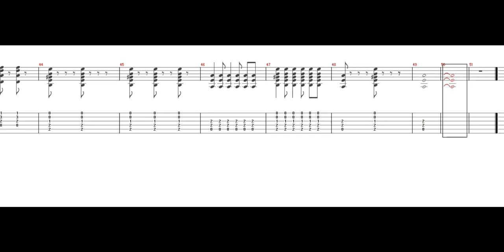テツandトモ - なんでだろう ［Guitar Tab］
ナンタコス～